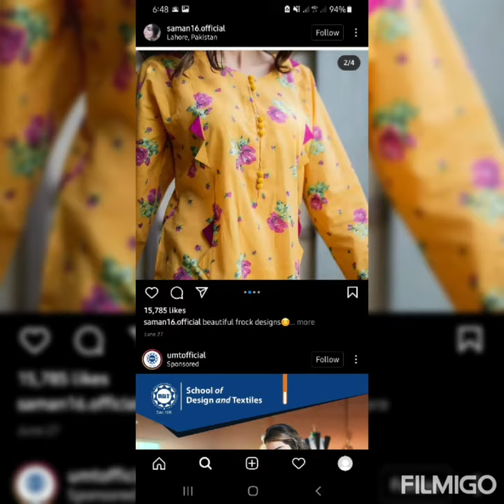# Neck design for summer dress Best neck design easy neck design of summercloth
brand dress neck design
famous design
Girls le fun